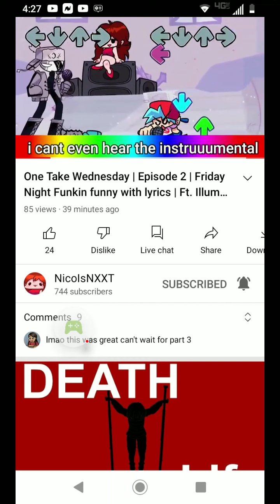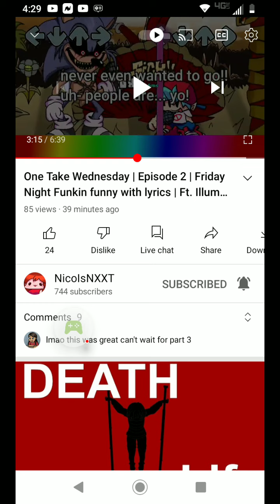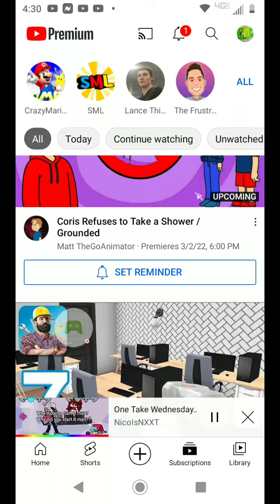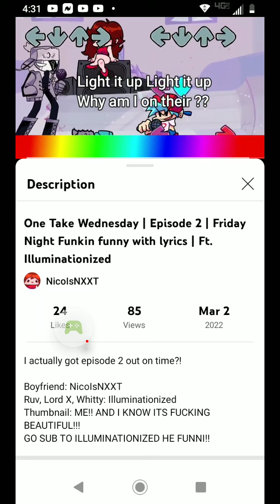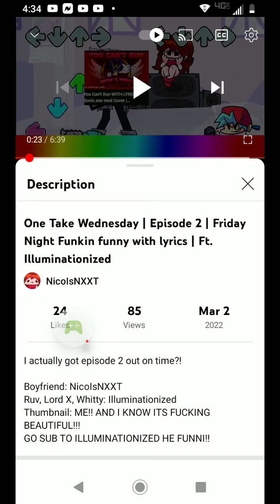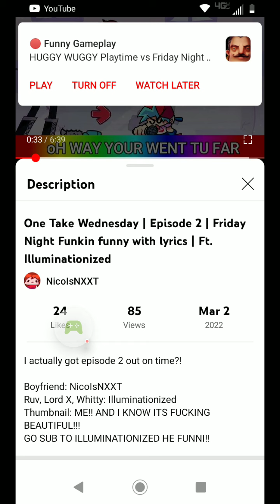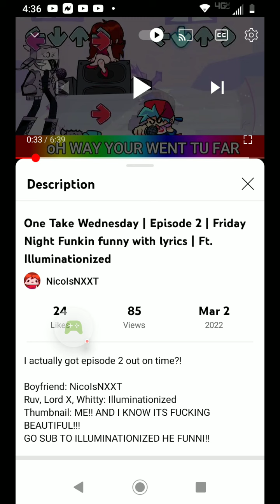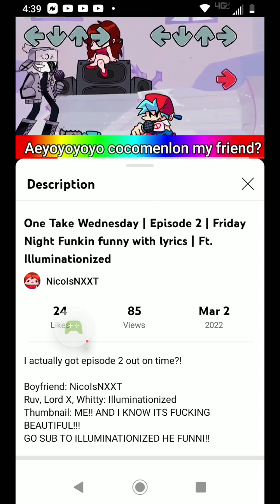FNF Music Dash - Full Mod Fight - 2022-03-02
FNF Music Dash - Full Mod Fight